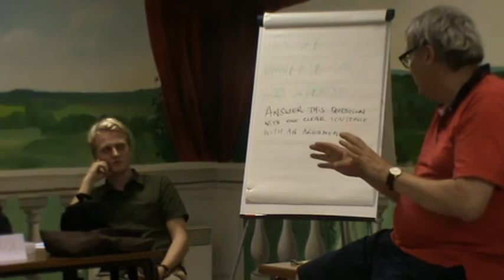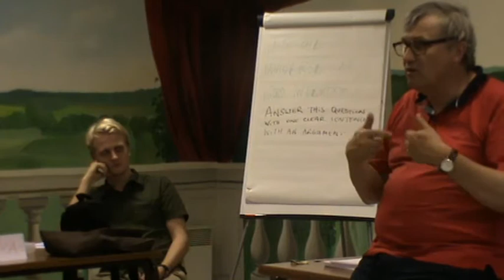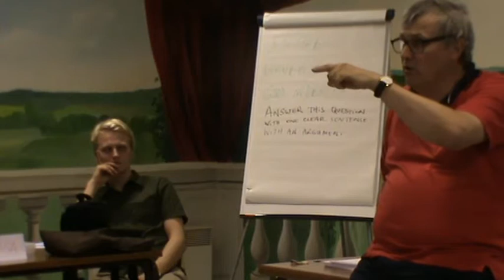2012 08 06 18'42'54 Oscar Brenifier Summer Seminar 2012 - Consultation exercise - debriefing